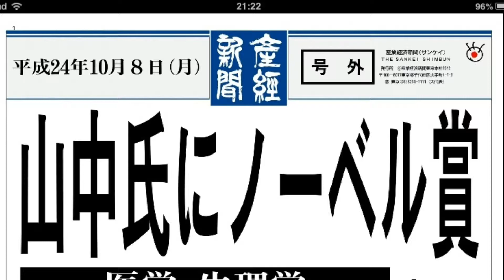山中氏にノーベル賞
ips細胞開発
医学・生理学賞
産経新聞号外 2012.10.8